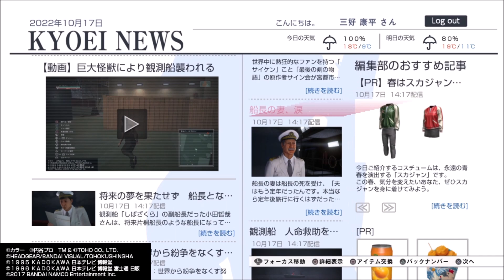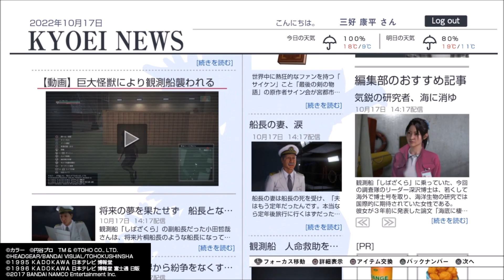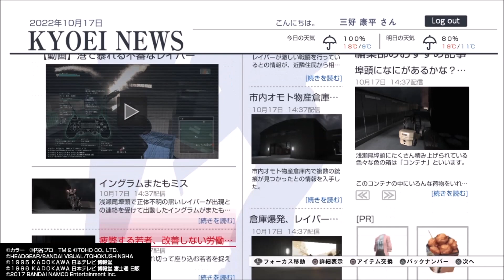巨影都市をプレイ Part4